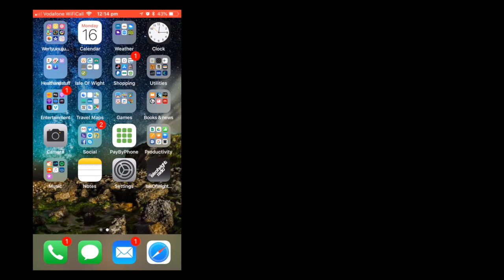Alex Amazon| Isle of Wight Radio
A quick tour,  how to install Isle of Wight Radio on your Amazon Alexa